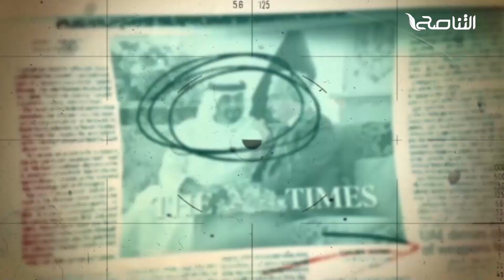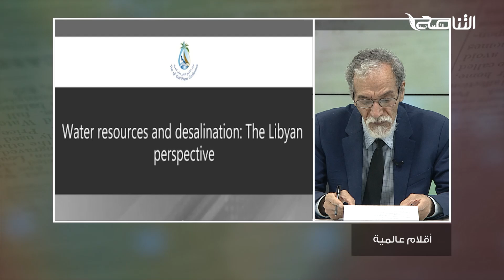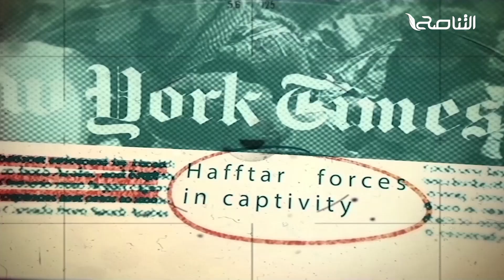أقلام عالمية | مع د. فتحي الفاضلي | أبرز ما تناقلته الصحف العالمية عن الشأن الليبي | 29 - 05 - 2024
برنامج أقلام_عالمية | مع د. فتحي_الفاضلي | أبرز ما تناقلته الصحف العالمية عن الشأن الليبي | 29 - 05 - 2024

ــــــــــــــــــــــــــــــــــــــــــــــــــــــــــــــــــــــــــ
يمكنكم تحميل تطبيقنا TANASUH TV على الهواتف الذكية: